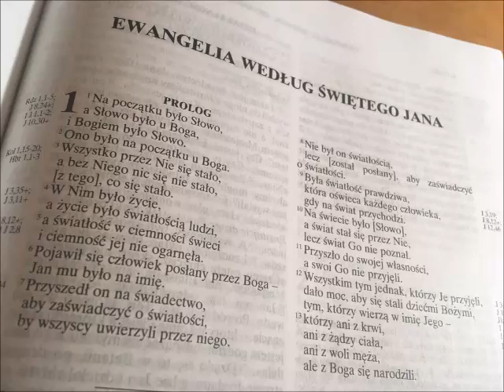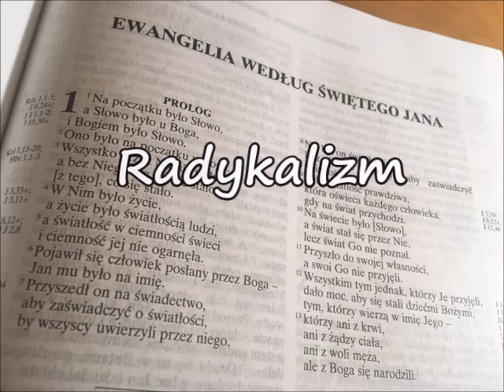Nakarm_ducha! [73] Radykalizm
Dzisiejsza Ewangelia – Mt 5, 27-32